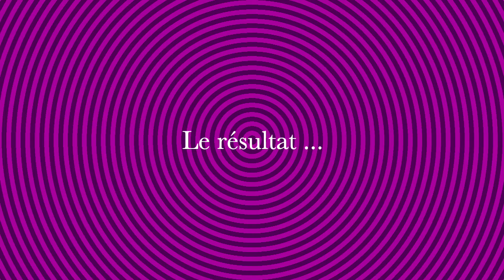ON A RETROUVÉ LE PAIN !!! (le pain perdu)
Pour 3 personnes :
Pain ou brioche (quantité variable)
20g de sucre
200mL de lait
1 oeuf  Vanille
Beurre et huile pour la cuisson